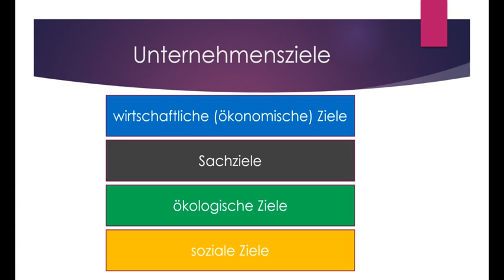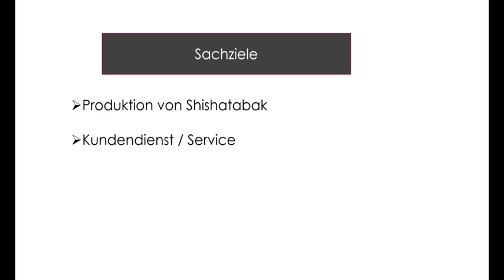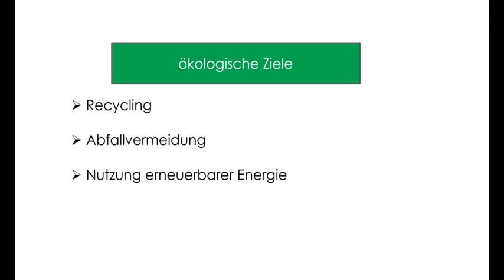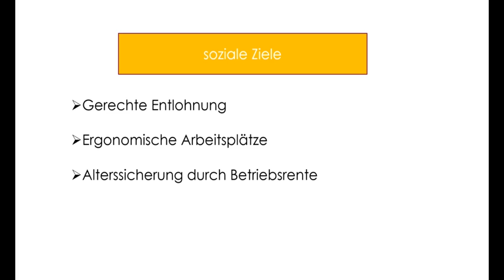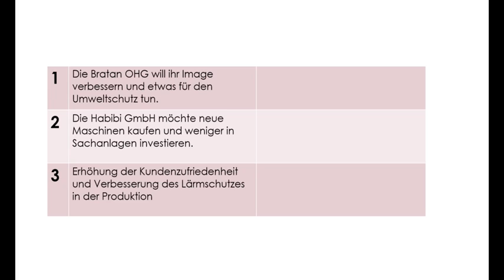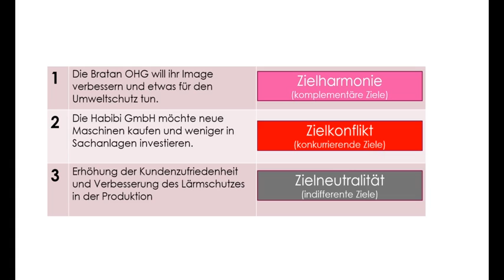Unternehmensziele + kleine Übung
Ich erkläre euch wirtschaftliche, ökonomische Ziele, Sachziele, ökologische Ziele und soziale Ziele einfach und anschaulich.

Hier findest du alles Wichtige für deine Prüfung und andere nützliche Dinge